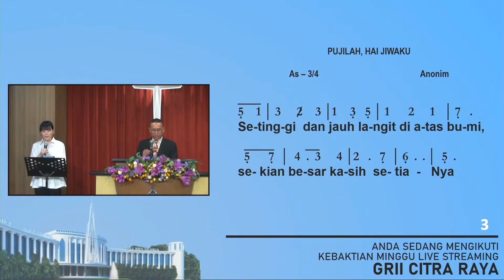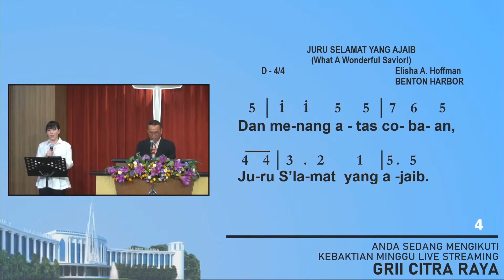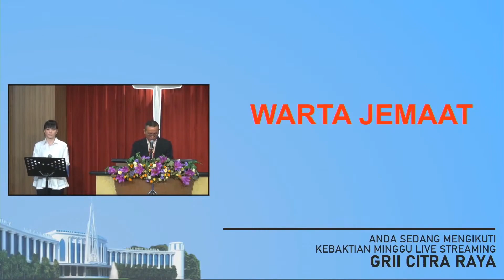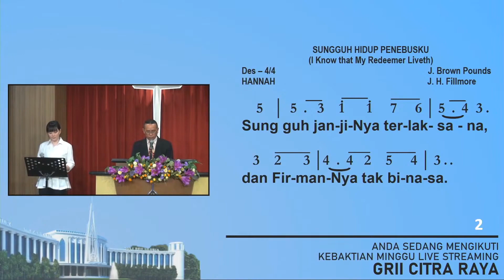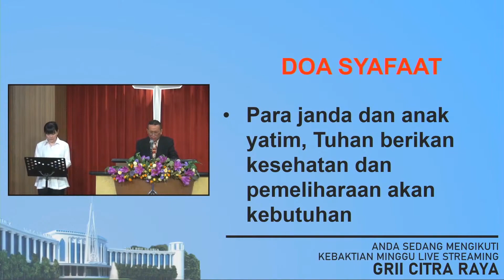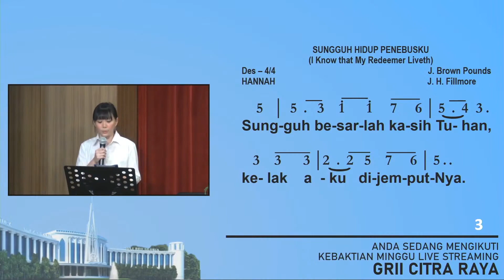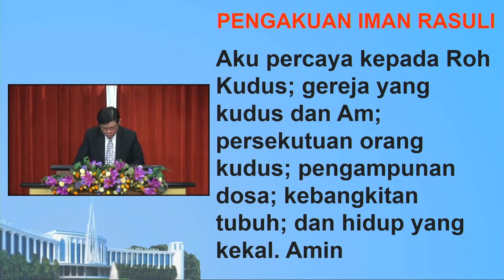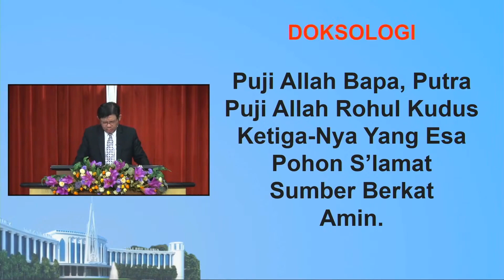Pdt Aiter - #4 KAYA & MISKIN #1 - The Study of Comparison in the Bible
Ibadah KU GRII Citra Raya 6 Sep 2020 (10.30 WIB)
Pembicara: Pdt. Aiter
Liturgis: Bpk. Leo Slamet
Pianis: Ibu Shirleen
Song Leader: Ibu Virginia